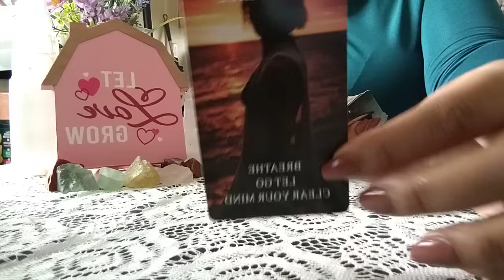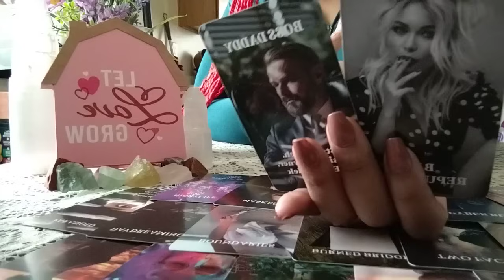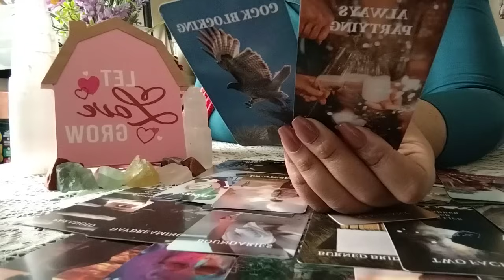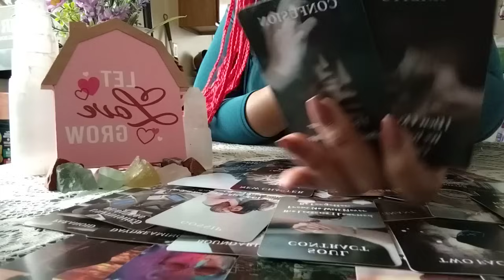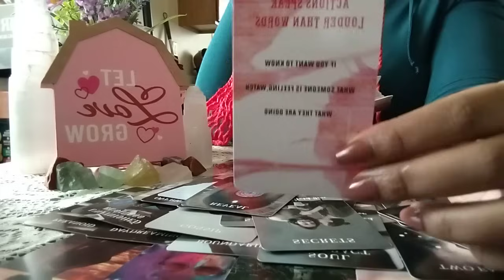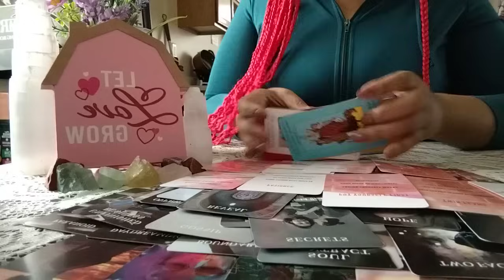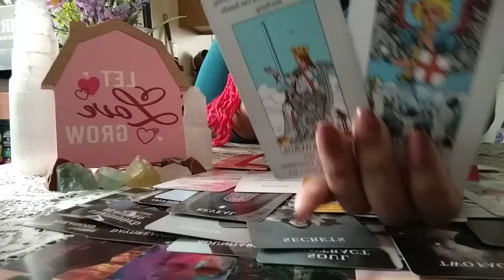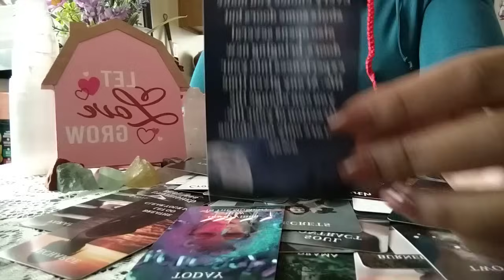YOU BLEW THE WHISTLE ON THEM THEY THOUGHT THEY WAS TOO CLEVER TO GET CAUGHT‼️